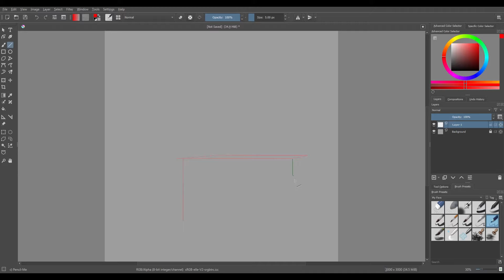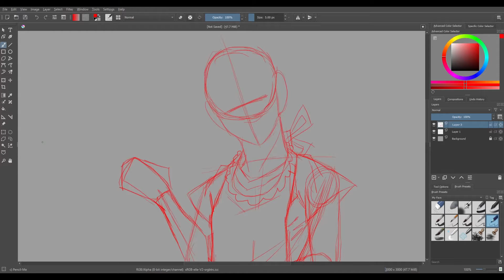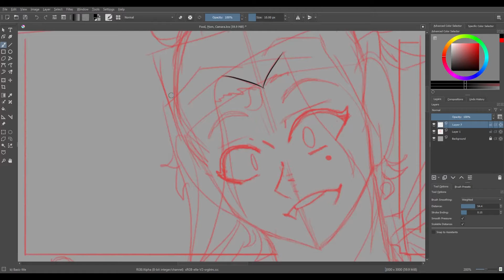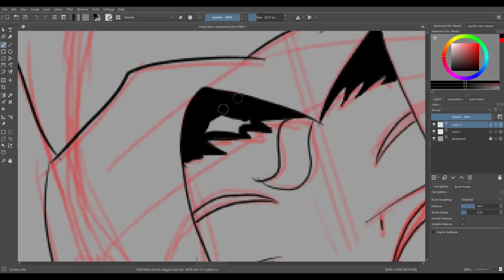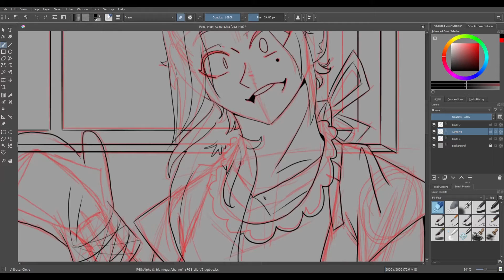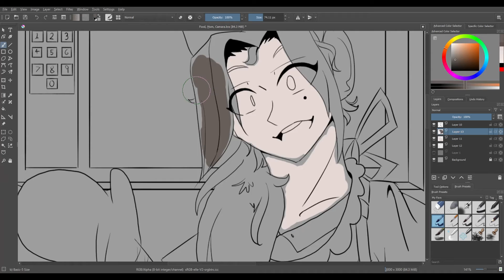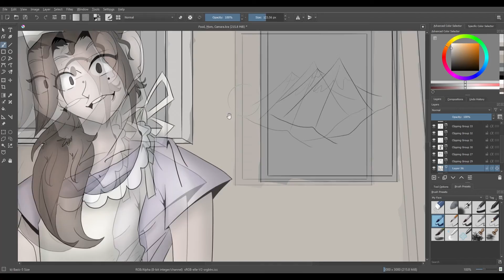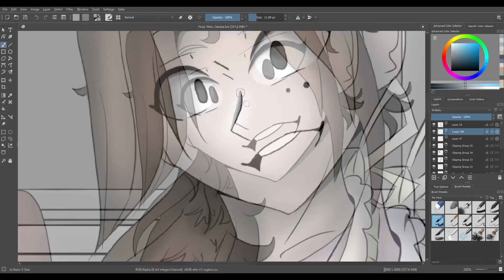Drawing the first thing that pops into my siblings Heads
A Speedpaint of something my siblings thought up it ended up looking pretty good.